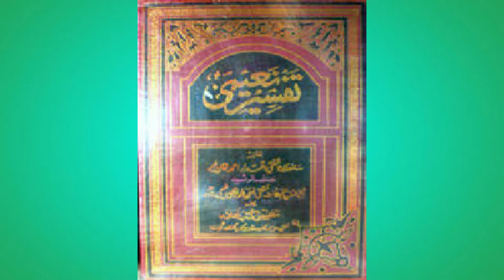Ramzan Kay 4 Naam | Holy Ramadan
Mah-e-Ramzan kay char naam aur har naam ki apni aik ahmyat hay. Jis se pata lagta hay Ramzan ka maheena bohat zyada naikiyan aur sawab kamanay wala maheena hay.

Deen Ki Baten is an Islamic channel on YouTube. The content of the channel is based on the teachings of Quran and Sunnah. You will learn the virtues of Durood Shareef that will increase your love for Prophet Muhammad ﷺ. Stories of Prophets, Sahaba and saints will strengthen your faith in ALLAH.